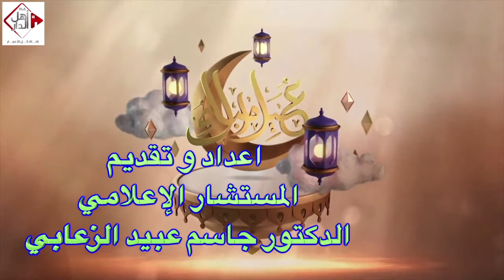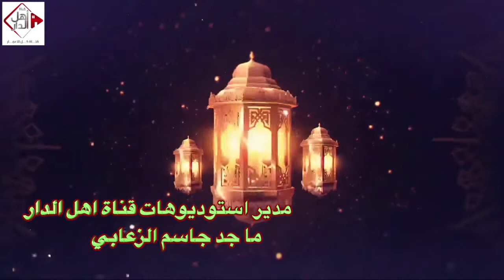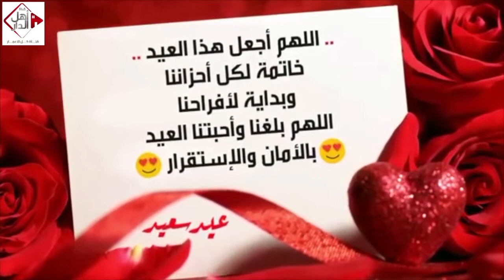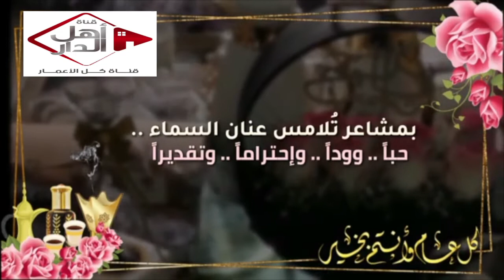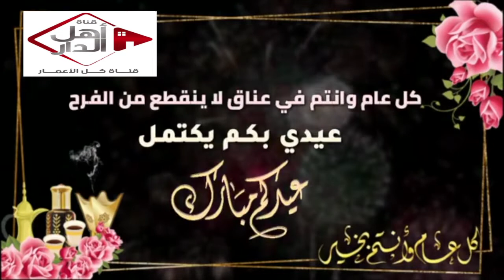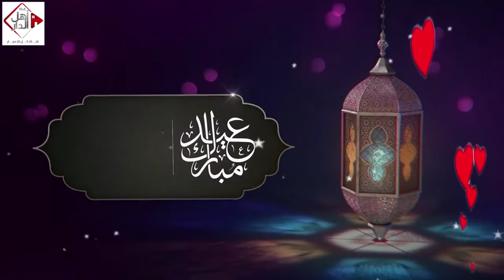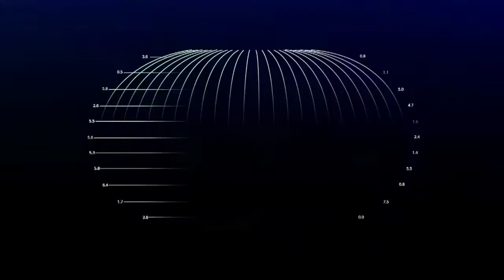تهاني العيد 2022